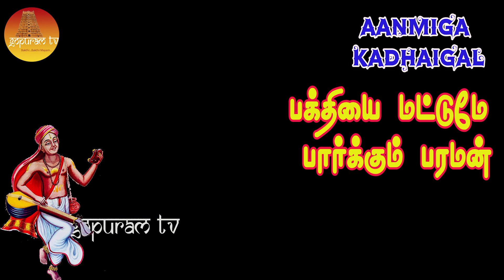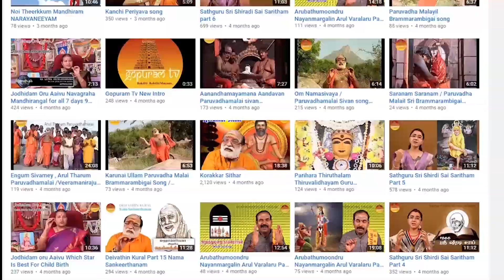Bakthiyai Mattume Parkkum Paraman | Aanmiga Kadhaigal Story - 32 | Gopuram Tv